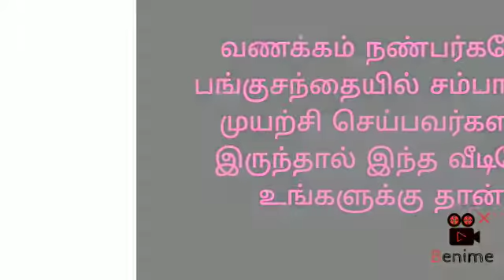easy way to earning money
Immortal trading partner

Hi, பங்குசந்தையில் சம்பாரிக்க நீங்களும் முயற்சி செய்பவரா. 👇🏾

  அப்பொழுது இது உங்களுக்கான குரூப் தான்,

 முற்றிலும் இலவசமாக, செயல்படுகிறது..

💯% 𝐒𝐮𝐫𝐞𝐒𝐡𝐨𝐭 𝐂𝐚𝐥𝐥𝐬
 👇𝐉𝐨𝐢𝐧 𝐍𝐨𝐰 𝐃𝐨𝐧'𝐭 𝐌𝐢𝐬𝐬👇

*This is the Free Channel*

-𝐖𝐞 𝐏𝐫𝐨𝐯𝐢𝐝𝐞 1 to 3 Calls 💯💯💯💚💚💚💚

-𝐏𝐫𝐨𝐩𝐞𝐫 𝐄𝐧𝐭𝐫𝐲/𝐄𝐱𝐢𝐭✅✅✅✅

-𝐀𝐥𝐰𝐚𝐲'𝐬 𝐆𝐫𝐞𝐞𝐧💚💚💚💚💚💚